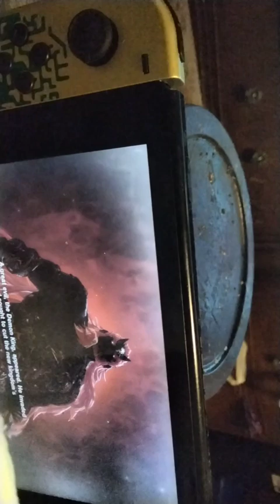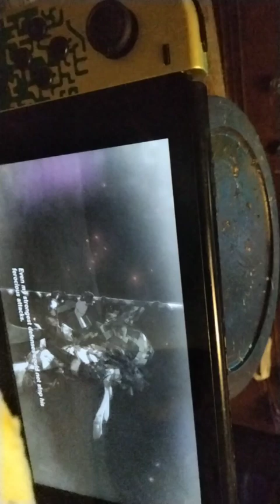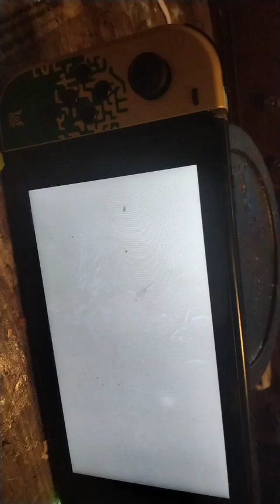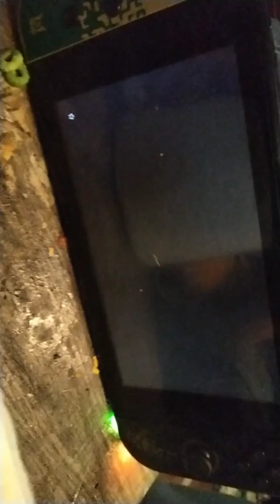Let's Play The Legend of Zelda TotK Part 23: Mucktorok Defeat and Sludge Cleared! (Cutscenes Only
Despite my best efforts, camera on phone deleted gameplay footage and only kept the cutscenes in, but Zora's Domain is now free of the sludge! Next part, we will be going into the Depths and getting some more Light roots, as well as a few more memories and Shrines! See you guys then!